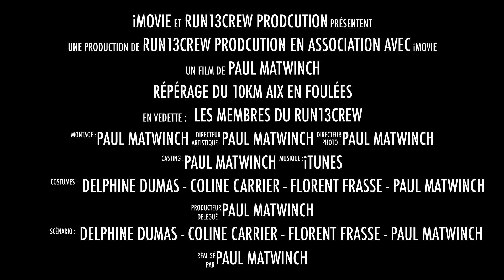Session de notre ambassadeur Jogg.in à Aix-en-Provence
Répérage du 10Km Aix en Foulées par notre ambassadeur Paul MATWINCH
Merci à Paul et à son partenaire ACTIVEON qui fourni gratuitement la caméra Activeon CX